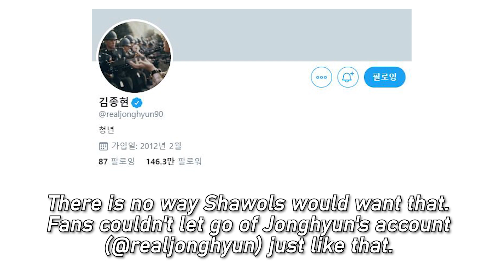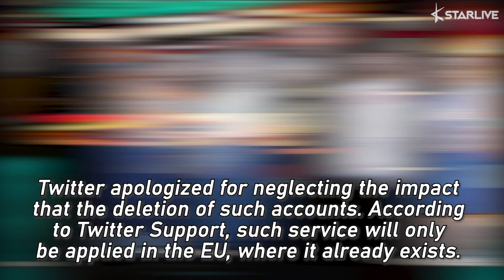Twitter Takes Back Its Decision to Delete Inactive Accounts as Shawols Hope to Keep Jonghyun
Shawols did it. On November 27th, it struck Shawols when Twitter made an announcement about their plan to delete inactive accounts.

Any Twitter accounts that have been inactive for more than six months would be deleted by Twitter and these accounts would include those owned by the deceased.

There is no way Shawols would want that. Fans couldn't let go of Jonghyun's account (@realjonghyun) just like that.

Fans added hashtags 종현이와의_소중한추억 (translates to "precious memory with Jonghyun"), 소중한추억_없애지말아줘 (translates to "please don't take away the memories").

And 트위터계정_폐쇄반대 (translates to "against deleting of inactive accounts"), asking for a change.

Fans said that everyone deserves to keep the memory of their loved ones, especially the deceased ones, and it accounts for everyone including Jonghyun.

As Jonghyun's Twitter account is one of the few remaining memories of Jonghyun fans have, Shawols didn't want to give up.

Fortunately, on November 28th, Twitter's official account, @TwitterSupport shared the following announcement.

Twitter apologized for neglecting the impact that the deletion of such accounts. According to Twitter Support, such service will only be applied in the EU, where it already exists.

In other countries, Twitter will not remove any inactive accounts until they find another way for people to keep the account contents.